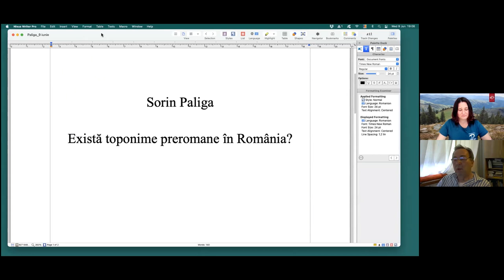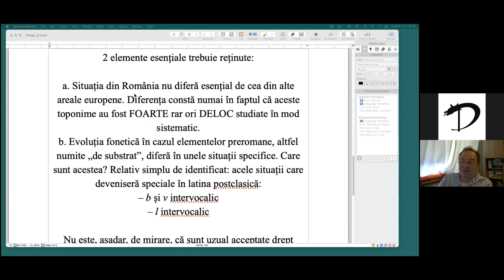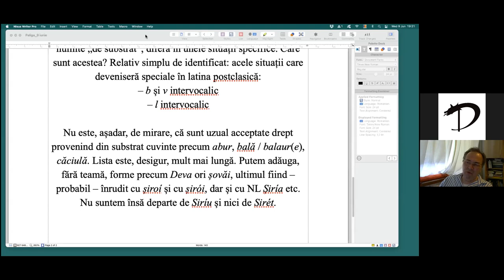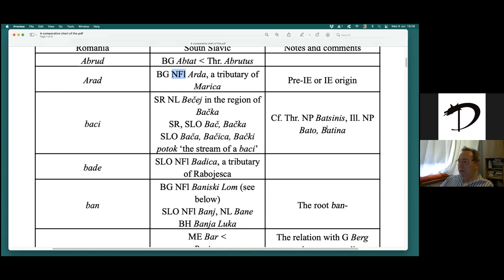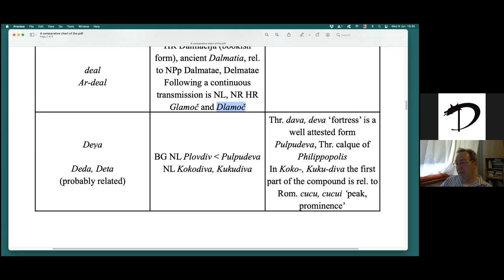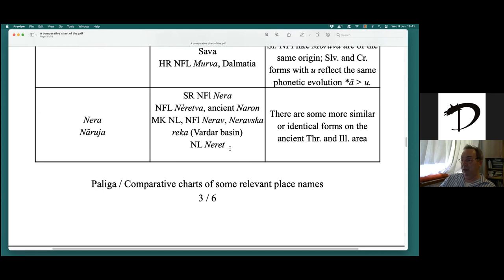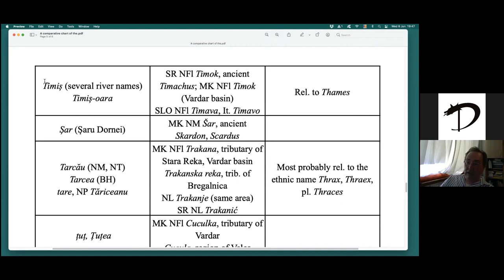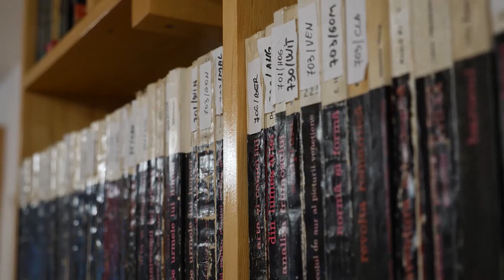Există toponime preromane în România? | Sorin Paliga. Conferințele DACICA 4/2021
Există toponime pre-romane în România?
Răspunsul la această întrebare ar fi, dacă percepția mea este corectă, oarecum circumscris formulei „(m)da, dar nu prea multe”, după care interlocutorul te va privi oarecum din perspectiva intelectualului superior care discută cu un tracoman/dacoman. Lăsând la o parte abordările subiective, răspunsul ar putea fi, dar nicidecum „tracoman” ori „dacoman”: da, suficient de multe încât să ne punem problema cum să le organizăm pe categorii și cum să le explicăm din punct de vedere istoric-etimologic.

Vă invităm așadar la o incursiune captivantă în toponimia preromană din spațiul geografic actual al României: Mureș, Strei, Dunăre, Iza, Timiș, Suceava, Deva, Zalău...

Conf. dr. Sorin Paliga este profesor de limba cehă și de gramatică istorică la Universitatea din București, Facultatea de Limbi și Literaturi Străine, Departamentul de Filologie Rusă și Slavă. Este autor a numeroase studii privind limbile slave și alte limbi indo-europene, privind culturile vechi, mai ales din sud-estul european. A tradus din limbile cehă, engleză și franceză.

Aceasta este înregistrarea webinarului Există toponime pre-romane în România?, desfășurat pe platforma Zoom în data de 9 iunie 2021.

Seria de Conferințe DACICA este organizată de Centrul de Studii al Fundației Dacica și sponsorizată de Pensiunea Dacica.